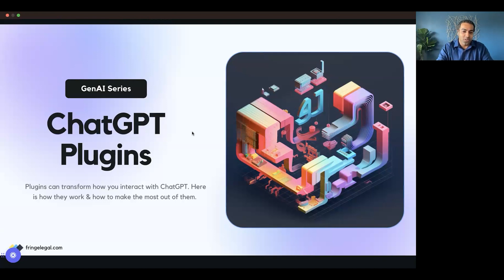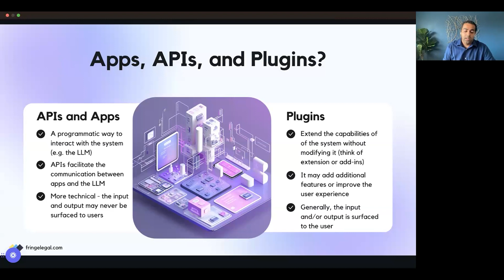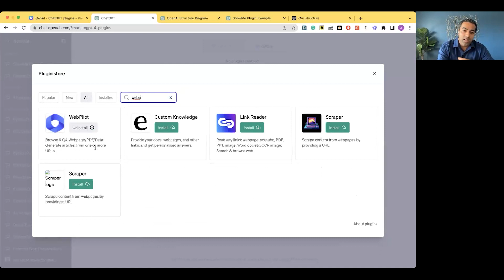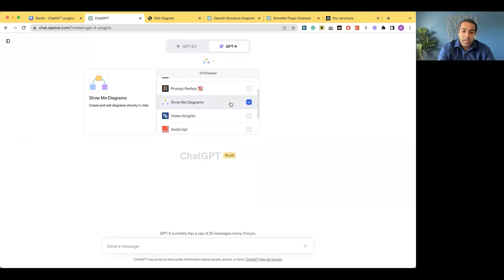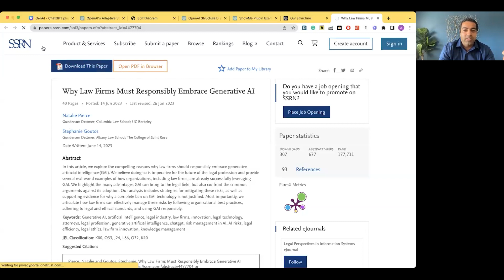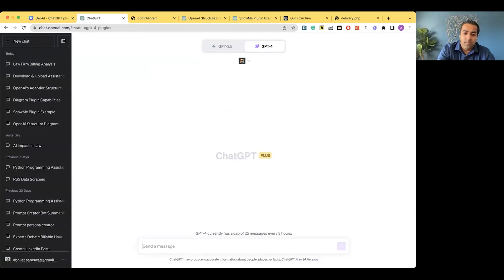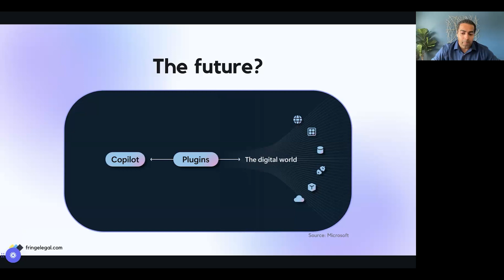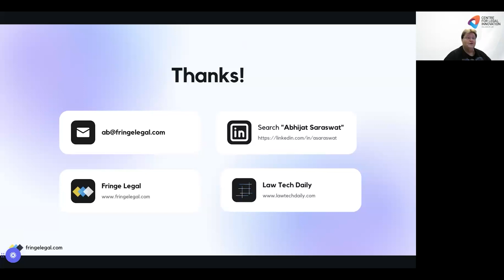ChatGPT Plugins – Why? Now? Next?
If you would like to view this video with closed captions, please select that option.

On 27 June 2023, in the second session in the CLI’s AI for Legal Series Ab Saraswat Chief Revenue Officer at Lupl and Founder of Fringe Legal discussed ChatGPT Plugins – Why? Now Next?

Topics covered included:

• The difference between APIs, Apps and Plugins
• How ChatGPT Plugins are solving some of the limitations of ChatGPT, enabling more dynamic, context-aware systems
• The risks and challenges associated with ChatGPT Plugins, including data security and reliability
• Predictions about the future of ChatGPT Plugins, including growth trends and advanced integration possibilities
• The potential for the development of legal-specific plugins and their implications for the legal sector

Resources
• Fringe Legal #82: Unveiling the Impact of ChatGPT Plugins on Legal Tech

If you would prefer to listen rather than watch this episode, you’ll find the podcast in our The Legalpreneurs Sandbox podcast series

The Centre for Legal Innovation (Australia, New Zealand and Asia Pacific) is an innovation-focused think tank at the College of Law. Come and join us in The Legalpreneurs Lab - your one stop shop for all things legaltech and legal innovation.